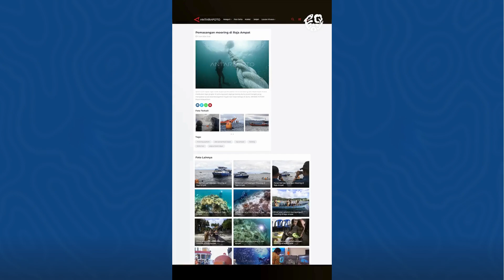Indonesia Programme protects Raja Ampat coral reefs with new mooring system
🇮🇩 The marine conservation area in Raja Ampat Regency, Southwest Papua, is the heart of the world's coral triangle. With GFCR support, this 1.9 million hectare area has established the Raja Ampat Mooring System (RAM), to help avoid reef damages caused by the influx of anchoring boats and support waste collection needs. A first of its kind in Indonesia, RAMs will aim to help protect the 1,700 species of coral in the area and serve as a model for future development, including the deployment of additional moorings to accommodate the growing number of vessels.

The Indonesia programme, funded by the GFCR and led by Konservasi Indonesia, is further progressing with action to transform the rapidly growing seaweed mariculture industry to demonstrate reef-positive, equitable, and profitable models that can be replicated nationally.

In August 2024, the Governments of the United States and the Republic of Indonesia alongside key implementing partners of the GFCR signed a US$35 million debt-for-nature swap to protect Indonesia’s vital coral reef ecosystems. Key highlights include:
🪸 $35M debt reduction over nine years
🪸 Coral reef protection fund established by Indonesia
🪸 Support for local NGOs protecting coral ecosystems and coastal communities
🪸 Promotion of ocean-positive activities, including conservation, resource management, and sustainable livelihoods

Learn more about the landmark debt-for-nature swap ForCoral to protect Indonesia's coral reefs

Video Credit: Konservasi Indonesia